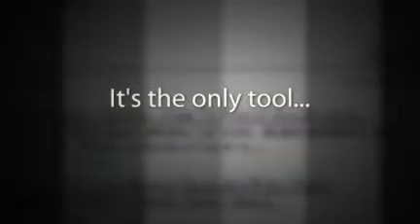IMA 8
internet marketing training,
internet marketing videos,
social media marketing courses,
online marketing strategies,
online marketing training programs,